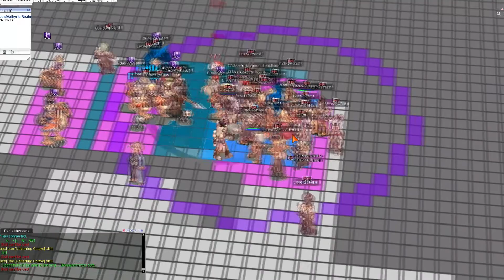IRO RE:START Show No Love Guild 2/17/18 WoE 1 Renewal PreTrans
Got some pretty decent footage this week on my bard, so I decided to do a War of Emperium video. I felt like we had a good showing this week. We finished War with 4 forts =)